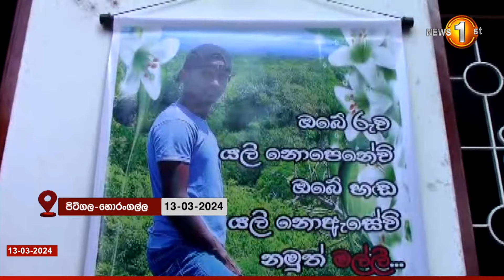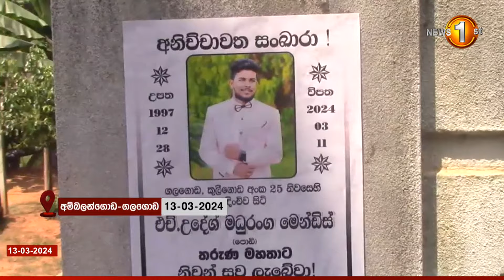වෙඩි තැබීම්වලින් අවාසනාවන්ත ලෙස ජීවිතයෙන් සමුගත් තරුණයන්...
නිරායුධ අහිංසක පුරවැසියන් වෙඩි තියල මරන වාතාවරණයක් ඇති වීම කණගාටුදායකයි. - පොලිස්පති